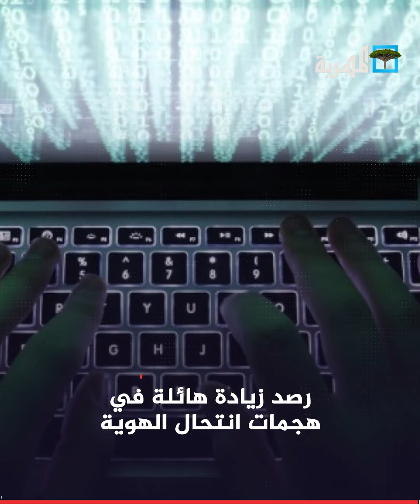العثور على جثة موظف مشنوق داخل شقة بعدن | باختصار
أخبار المهرية باختصار:
وفاة امرأة وابنتها بصواعق رعدية في المحويت
العثور على جثة موظف مشنوق داخل شقة بعدن
قبائل الصبيحة تعلن تأييدها لمجلس المقاومة الشعبية
نيمار يبلغ باريس سان جيرمان برغبته في الرحيل
رصد زيادة هائلة في هجمات انتحال الهوية